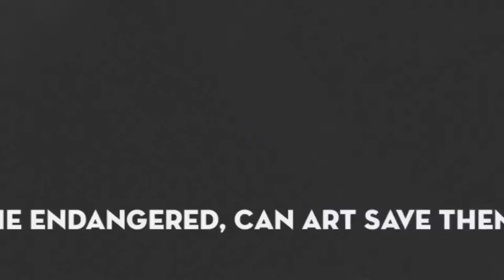The Endangered, Can Art Save Them? Gallery I, Abstracts-v3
"The Endangered, Can Art Save Them?" An International Juried Art Exhibition and Contest.  Jibin George (Juror) and Carolyn Goodridge (Curator)

These works are exhibited in Gallery III (The Art Impact International Gallery, a 3-D virtual gallery) presented by Art Impact® International.  Beautiful art is the best way to draw attention to today’s threats because it connects with people on an emotional level. Being capable of going to the place where beliefs and attitudes are formed is the only way to change them.  Art about how animals, humanity, and life, in general, are endangered can bring awareness, provoke empathy, and motivate helpful action.  This six-gallery exhibition series includes 164 pieces of art by artists from over 20 countries: Belarus, Canada, Croatia, France, India, Iran, Iraq, Japan, Kuwait, Nigeria, Peru, Polska, Philippines, Qatar, Spain, Syria, UK, USA, Ukraine, Vietnam, and Venezuela.

The artists:  Alexey Adonin (Israel), Farah Bokhari (UK), Ann Clinton (USA)
Noe "Runway Slave" Ricardo (UK), Craig Screven (USA), Alejandro Selmi (Venezuela), Zineb Sjahsam (France), Darija Stipanic (Croatia), Darren Thompson Jr. (USA), Carolynne Velasco (USA), Michelle Williams (USA), Jordan Zantow (USA)